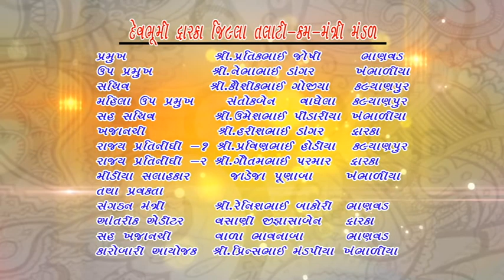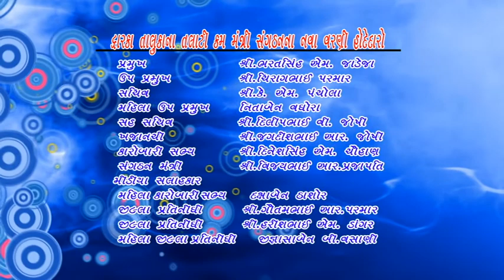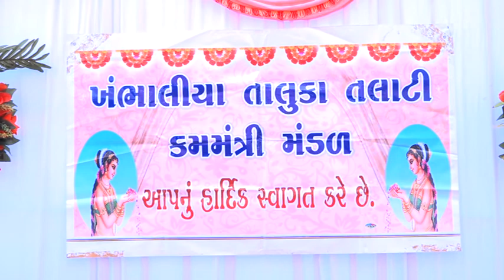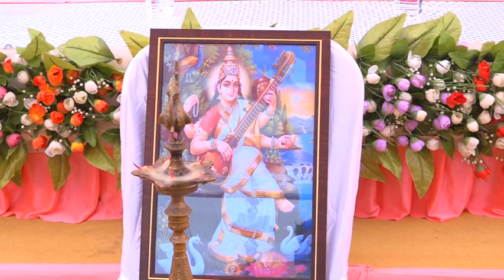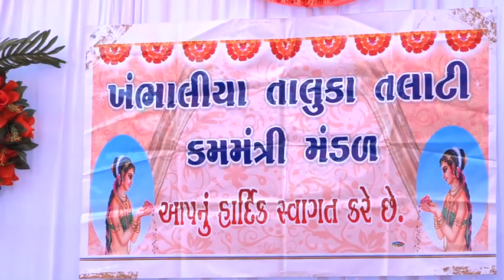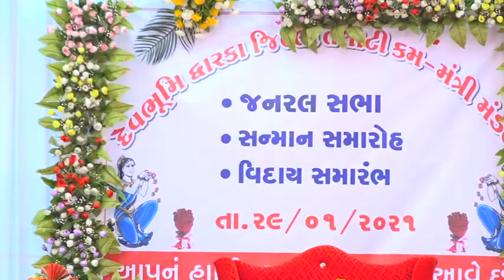દેવભૂમિદ્વારકા તલાટી કમ મંત્રી મંડળ ની જનરલ સભા તથા વિદાય/DEVBHOOMI DWARKA TALATI CUM MANTRI MANADAL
દેવભૂમિદ્વારકા જિલ્લા તલાટી કમ મંત્રી મંડળ ની જનરલ સભા તથા વિદાય સમારંભ/DEVBHOOMI DWARKA TALATI CUM MANTRI MANADAL NI JANRAL SABHA